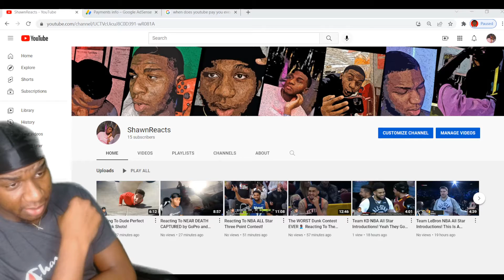GO SUB TO THE REACTION CHANNEL BROS!💪🏾